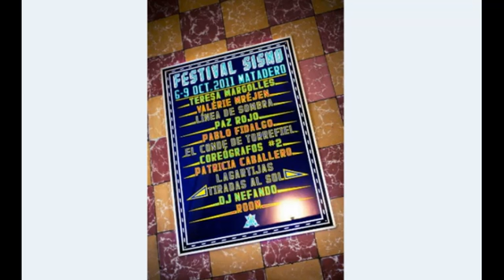Emisiones Cacatúa - Sin comentarios #10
Rubén Ramos Nogueira conversa en Malasaña con el gacetillero Pablo Caruana Húder sobre su trayectoria como periodista y agitador cultural  y también sobre la actualidad en el ámbito de las artes escénicas.

Programa de radio presentado por Rubén Ramos Nogueira y emitido en TVtron el 5 de noviembre de 2014.